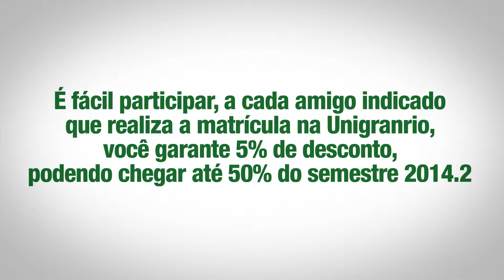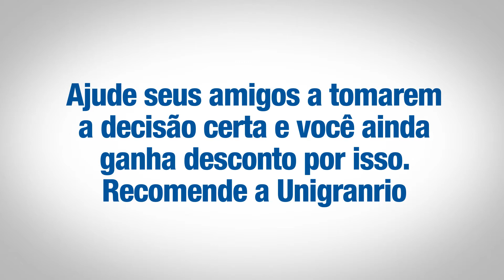Campanha Amigo de Valor - Vídeo Explicativo